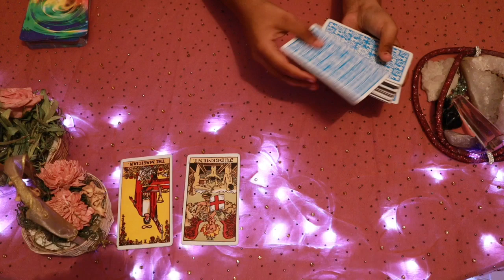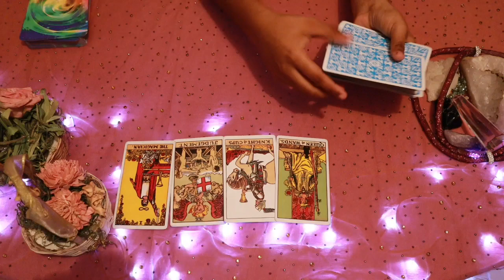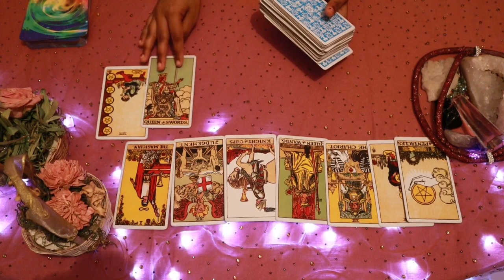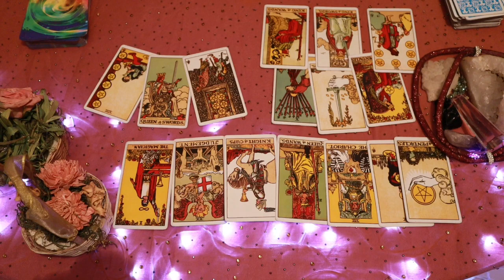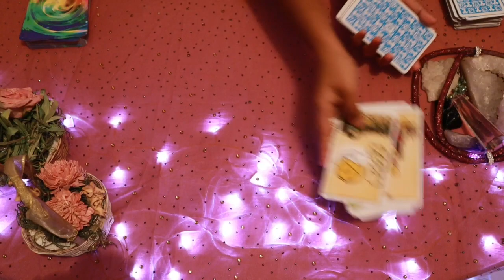Leo weekly love tarot reading ❤ YOU HAVE NO IDEA HOW MUCH THEY CARE FOR YOU !!❤ 25 - 31 MARCH 2020❤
Hi guys !

support